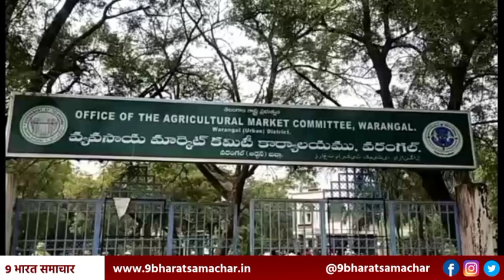TELANGANA किसानों द्वारा खेती की जाने वाली फसलों के लिए न्यूनतम समर्थन मूल्य उपलब्ध नहीं है।